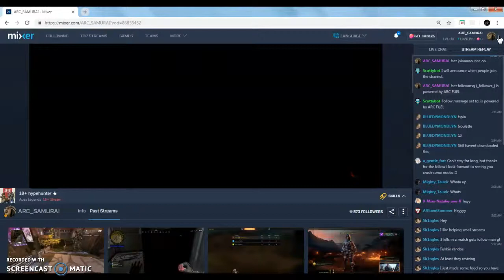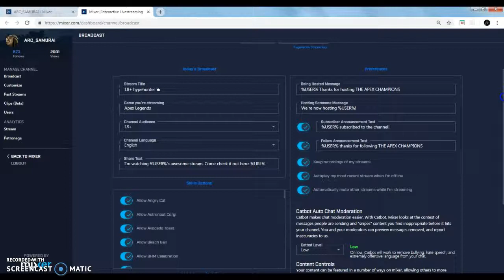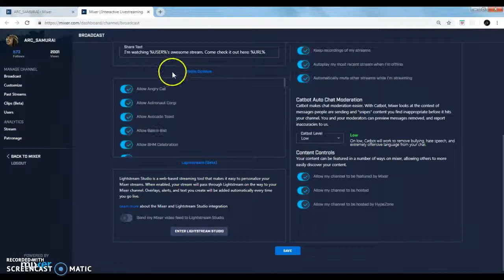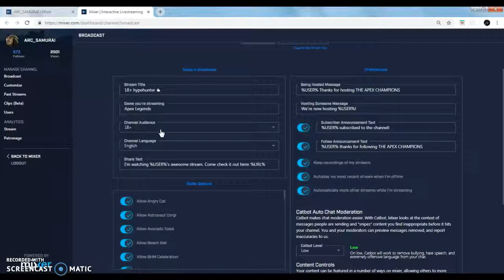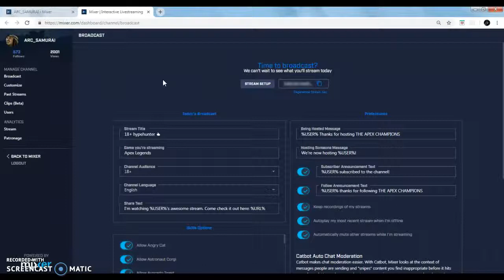mixer settings allowing hypzones